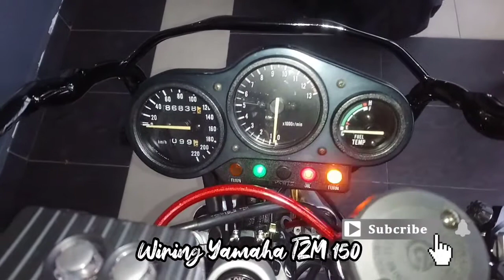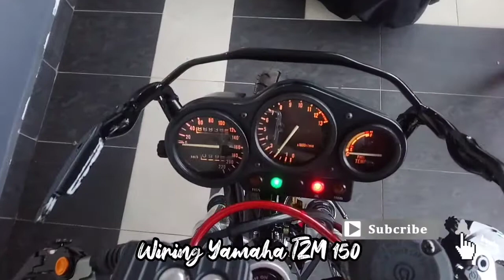Vlog 038 Wiring Yamaha TZM 150